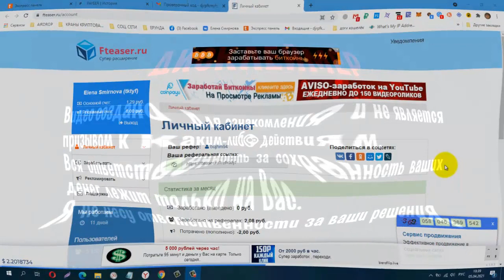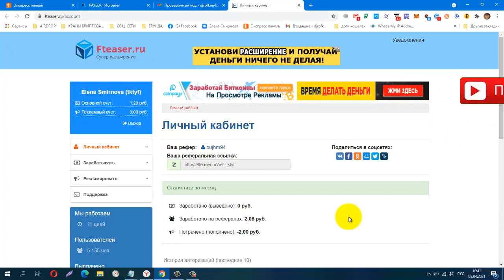Без вложений! Новое Расширение Fteaser, Проверила! Платит! Заработок на полном пассиве!!!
Телеграмм, Зароботок в Интернете
КОШЕЛЁК payeer.
Perfect Money (Перфект Мани).
обменник Magnetic Exchange
регистр.
постепенно будут добавляться новые краны.
Мои дополнительные ютуб каналы
payeer P34908762
BTC 1G7QLPFMH5nGZxk4jEWpeT3PptyuSgtp9u
LTC MF4XjNqBaJbgu6meZhXBkUgpWQTC4vM66x
DOGE DRc7rFJkg91FVVcJJwGF1CBLWbuWHBhWZR
ETH 0xb2AFdf4dCB21206578D001D29445E3fC8FefA45e